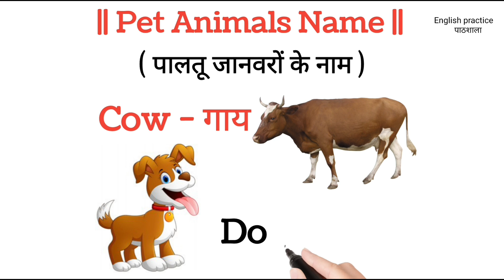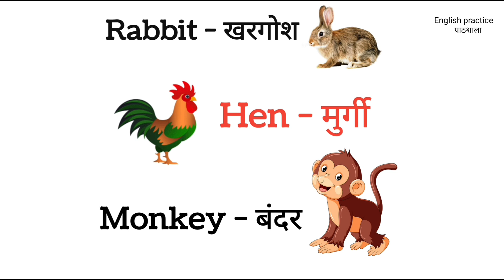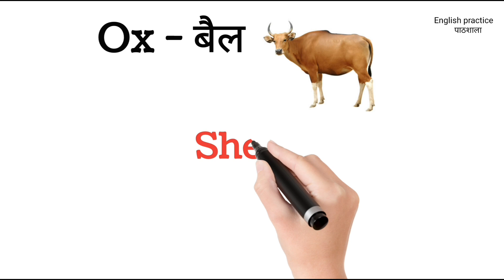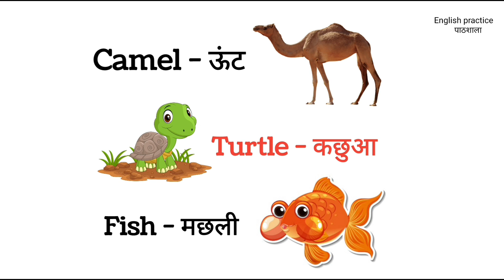20 पालतू जानवरों के नाम Pet Animals Name | Domestic animals name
Pet Animals Name || Domestic animals name ||  पालतू जानवरों के नाम ||